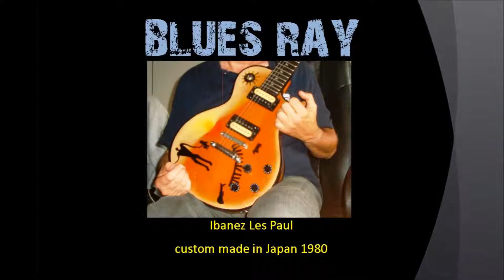Blues Ray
Original Sound track & improvised solos by Aires, the loner, using on lead guitar Ibanez Les Paul Custom, made in Japan back in 1980 and completely repainted in 2012. Great sounding Guitar for blues & rock.

Aires the Loner
July 2014